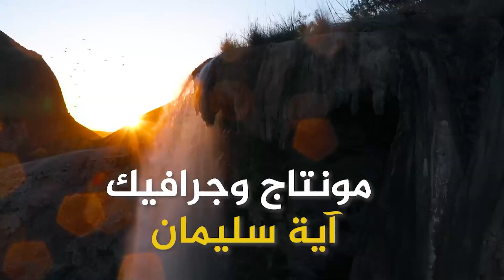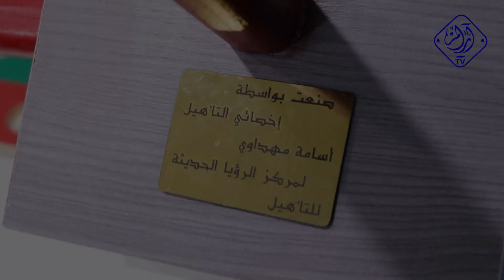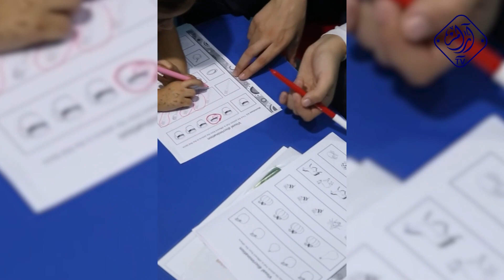أكاديمية الرؤيا الحديثة للعلاج والتأهيل الوظيفي - السيد أسامة مهداوي - خطوات أردنية